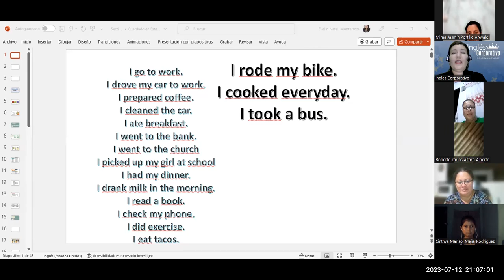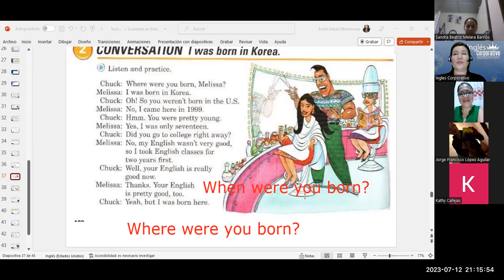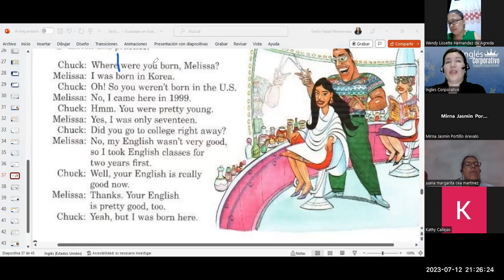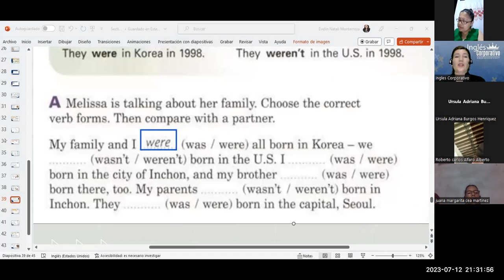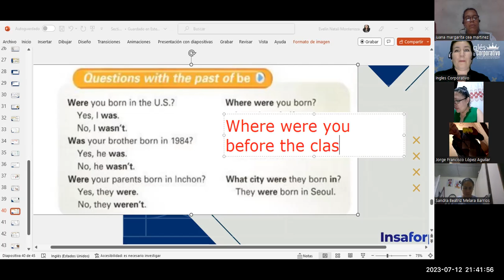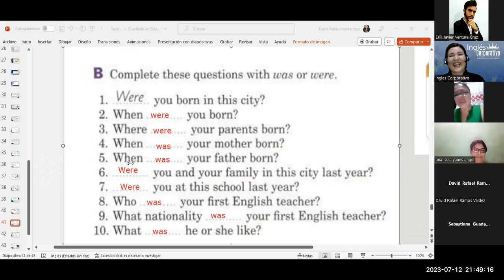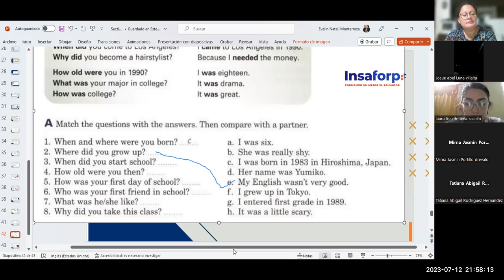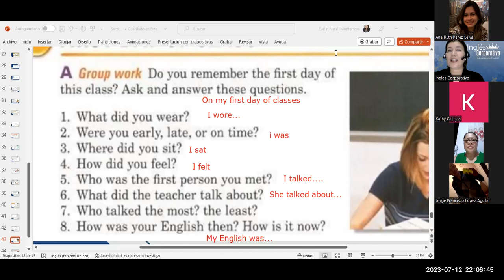SESIÓN 15-12-7-23-FI-REGAL-38-MONTERROZA-WH-QUESTIONS IN PAST